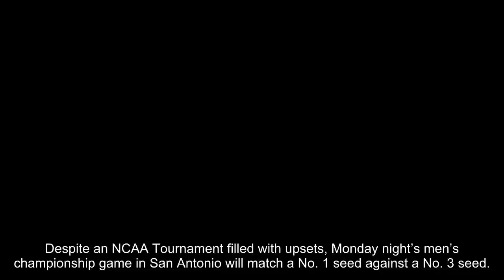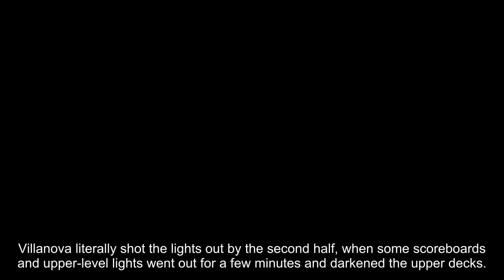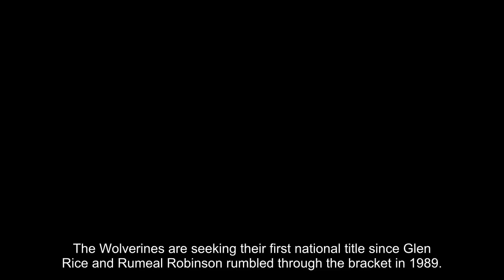Villanova, Michigan advance to NCAA men's title game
Despite an NCAA Tournament filled with upsets, Monday night’s men’s championship game in San Antonio will match a No. 1 seed against a No. 3 seed.
In Saturday’s semifinal contests, Villanova made a Final-Four-record 18 three-pointers to defeat Kansas, 95-79, and Michigan used strong defense to end the Cinderella run of Loyola-Chicago, 69-57.
Villanova’s Wildcats (35-4) will be making their second trip to the title game in three seasons.
Michigan's Moritz Wagner (13) reacts after scoring a 3-point shot against Loyola-Chicago on Saturday in San Antonio.
  (Associated Press)
The Wildcats were one of the most proficient 3-point shooting teams during the regular season and upped the 3 ante in the NCAA Tournament, knocking down a record 65 and counting.
Villanova literally shot the lights out by the second half, when some scoreboards and upper-level lights went out for a few minutes and darkened the upper decks.
Villanova guard Jalen Brunson (1) drives past Kansas guard Malik Newman during Saturday's NCAA semifinal in San Antonio.
  (Associated Press)
Michigan may have a better answer than Kansas had.
The Wolverines have fixed the one thing holding them back in past seasons, developing a lockdown defense so they no longer have to simply outscore opponents.
Michigan had the nation's No. 3 defense efficiency-wise and put Loyola on lockdown in the second half, holding the Ramblers to 1-of-7 shooting from 3 to send 98-year-old team chaplain Sister Jean Delores Schmidt and company to the exits early.
Loyola-Chicago's Carson Shanks (32) cries in the locker room after the semifinal game against Michigan.
  (Associated Press)
The Wolverines are seeking their first national title since Glen Rice and Rumeal Robinson rumbled through the bracket in 1989.
The Associated Press contributed to this story.